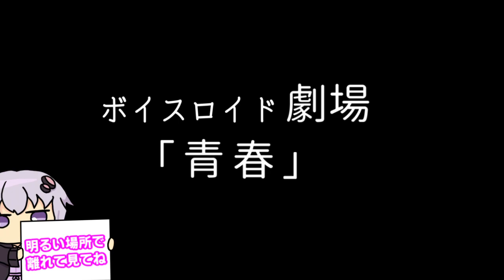【ゆかり先生劇場】ショートコント『青春』（VOICEROID劇場）